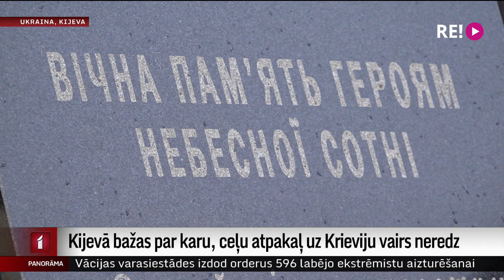Kijevā bažas par karu, ceļu atpakaļ uz Krieviju vairs neredz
Nerimstot spriedzei pie Ukrainas austrumu robežām un satraukumam par iespējamu Krievijas iebrukumu, bažas aizēno svētku noskaņu arī Kijevā. Tuvojoties Maidana jeb Cieņas revolūcijas noslēguma gadadienai, daudzi prāto, vai tiešām gaidāms vēl viens karš. Latvijas Televīzija devās uz Kijevu, kur vietējie saka – Ukrainai ceļa atpakaļ uz Krieviju vairs nav.